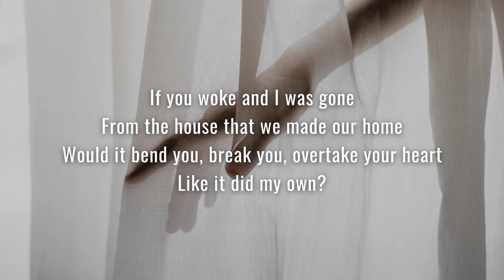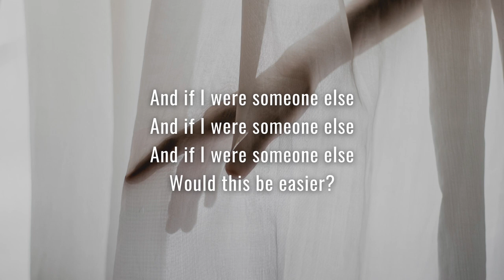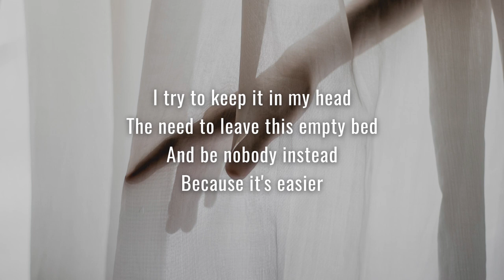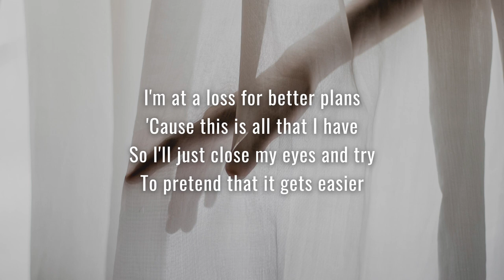The Crane Wives - Easier (Lyrics)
❄︎ Lyrics video of the song Easier by The Crane Wives ❄︎